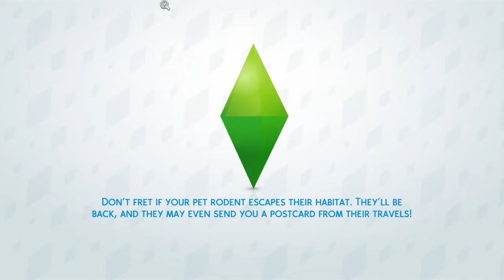A Ghostly Family Reunion! || Episode 6 || Bay Legacy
When all seems boring, a GHOST contacts Chanel, asking for a family reunion! Hope you guys like episode 6 of the bay legacy!